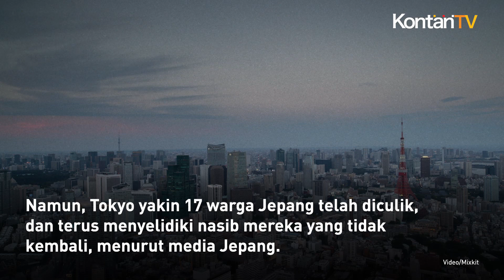Korea Utara: Perdana Menteri Jepang Ingin bertemu Kim Jong Un | KONTAN News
Pada Senin (25/3/2024), Kim Yo Jong mengatakan bahwa Perdana Menteri Jepang Fumio Kishida telah menyampaikan niatnya untuk bertemu dengan pemimpin Korea Utara.

Informasi saja, Kim Yo Jong merupakan saudara perempuan pemimpin Korea Utara Kim Jong Un.

Mengutip Reuters, namun Kim mengatakan bahwa peningkatan hubungan antara kedua negara akan bergantung pada posisi Jepang.

Yakni apakah Jepang dapat membuat keputusan politik yang praktis.

Dia mengatakan Kishida telah menyatakan niatnya melalui "saluran lain", tanpa memberikan rincian lebih lanjut.